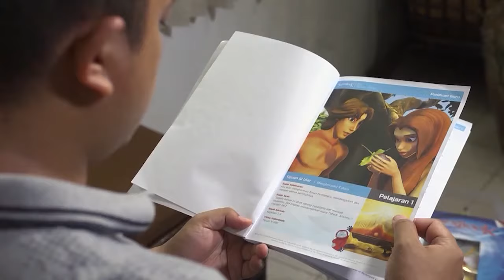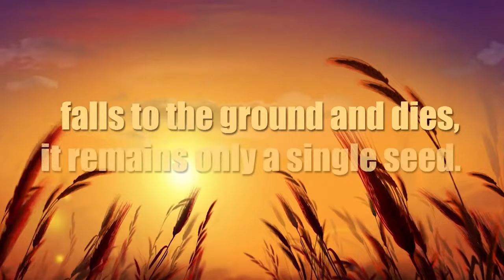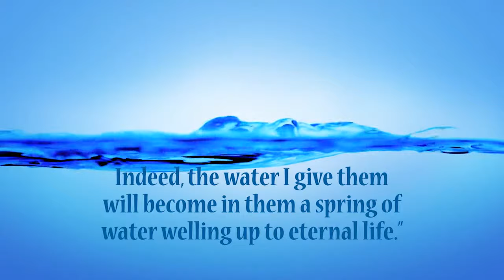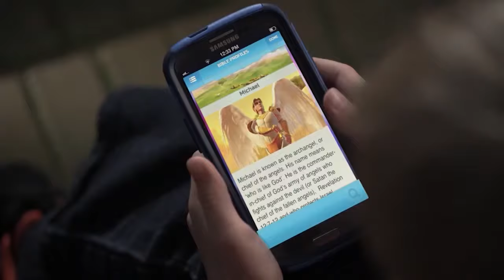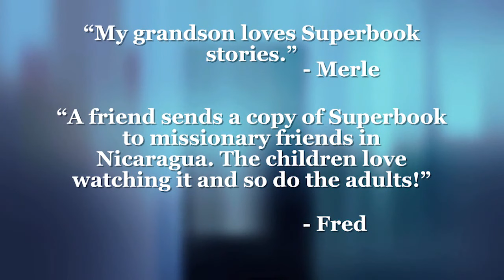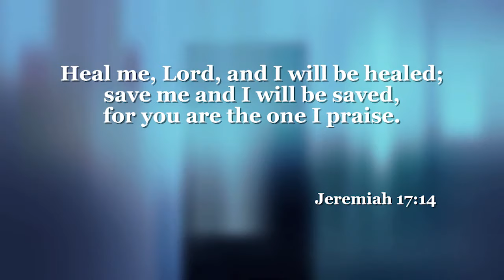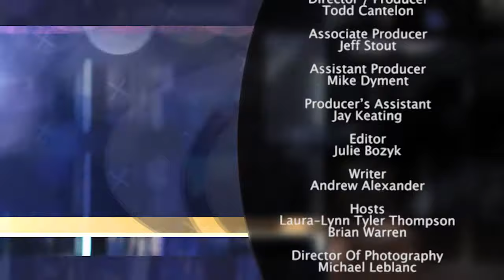The 700 Club Canada: January 15, 2018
Bram is a Sunday school teacher in Indonesia. Recently he was preparing his first lesson using the Superbook curriculum. When it came time to preview the episode, he invited his son Richard to watch with him. What happened next shocked him.